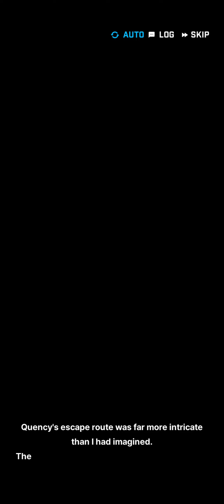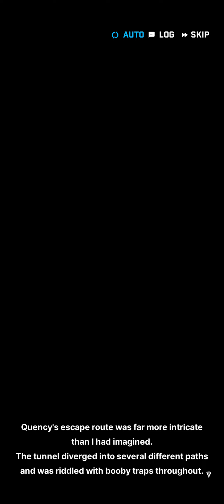[Goddess of Victory: Nikke - SEA] Outpost - Elevator: Liberation (Ft. Quency) Cutscene Pt. 3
--- Side Note:
you can view the story again under Advice - Episode: Quency Ep 3